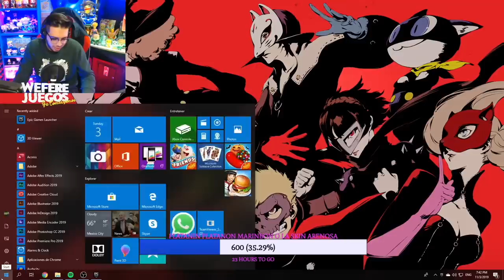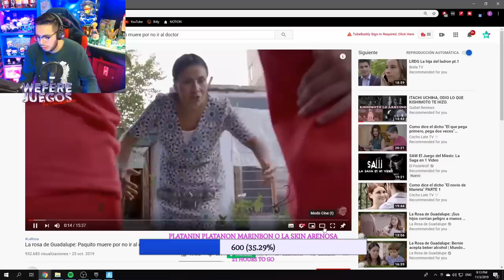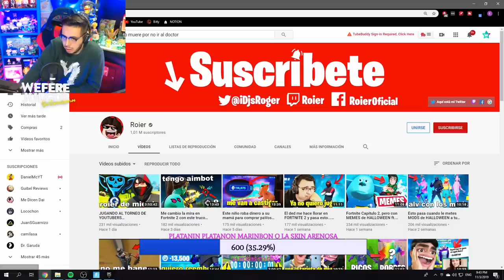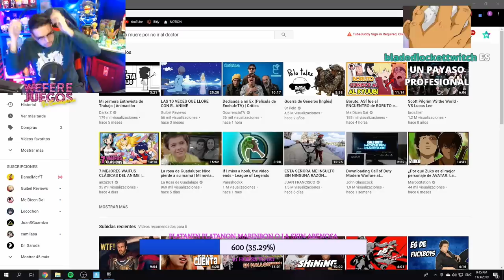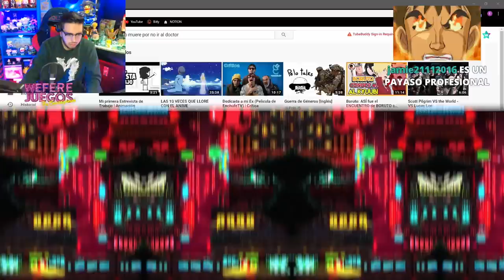Ganando en Fortnite Team Platano Enchufe - Wefere Juegos